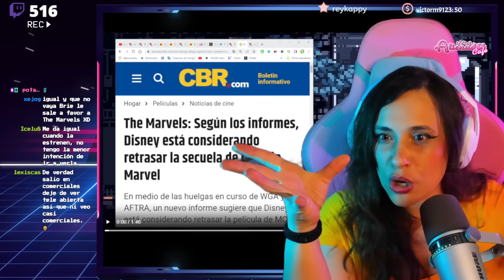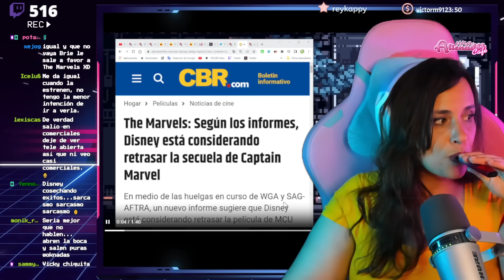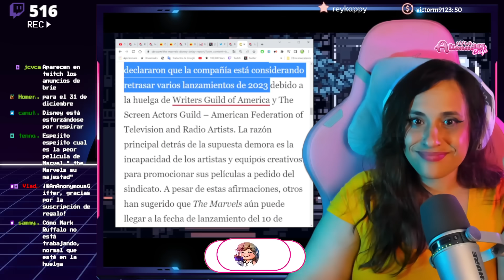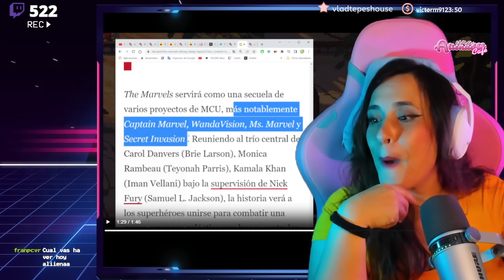🤣 ¿NUEVO RETRASO DE THE MARVELS? 🤣